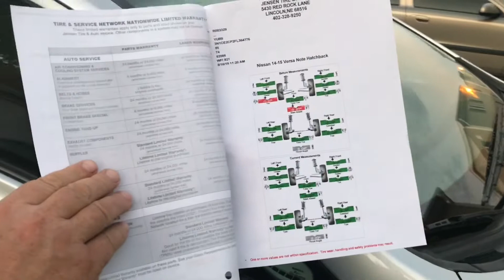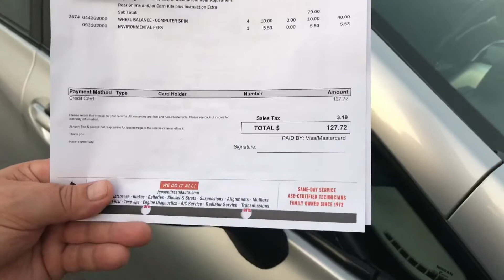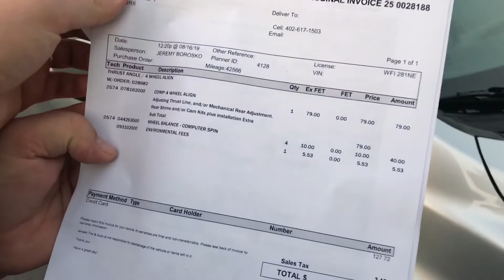Як Тато купив рейки не по $5 а по $1,70 без англійської?